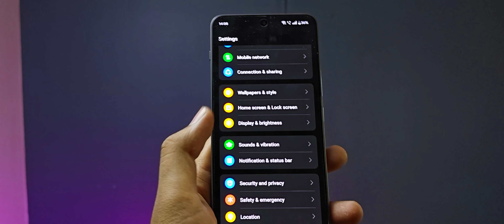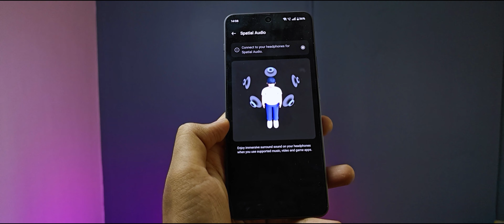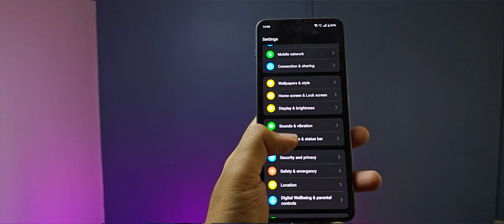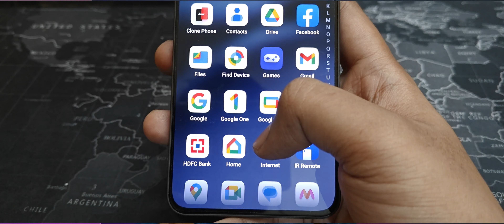OnePlus Nord 4 Long Term Review after 30 Days of use, OnePlus Nord 4 Sale 2024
OnePlus Nord 4 Long Term Review after 30 Days of use, OnePlus Nord 4 Sale 2024. Guys i have been using the oneplus nord 4 for the past 30 days or 1 month and in this video i will do a review of oneplus nord 4 after using it for 30 days and is this the best phone under 30k in amazon gif sale 2024 and should you buy nord 4 in amazon sale 2024.
1) Nord 4 after use
2) Oneplus Nord 4 after 1 month
3) Oneplus nord 4 after 30 days
4) oneplus nord 4 review after use
5) oneplus nord 4 in sale 2024
6) should you buy oneplus nord 4 in sale 2024 or not
7) best phone under 30k amazon sale